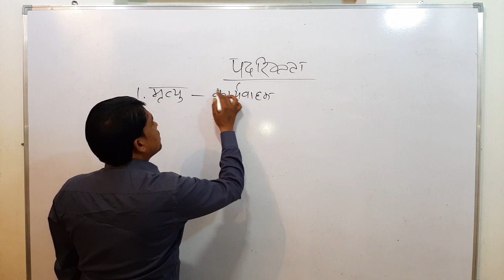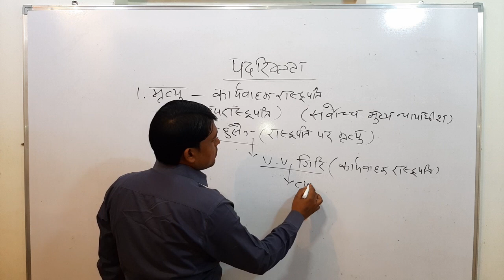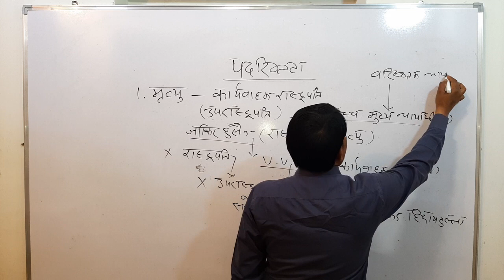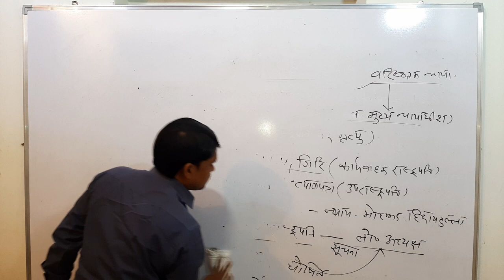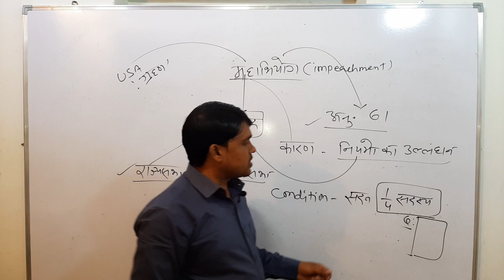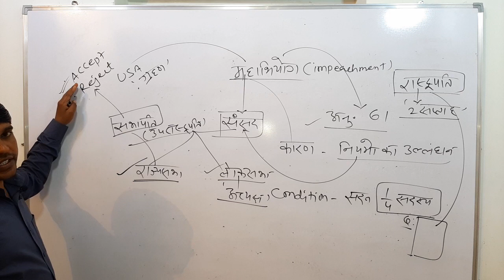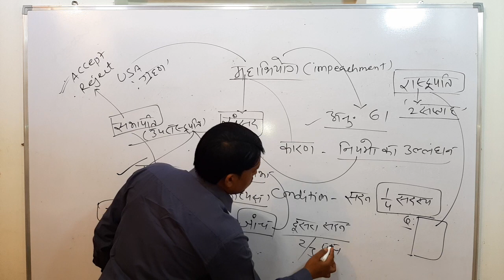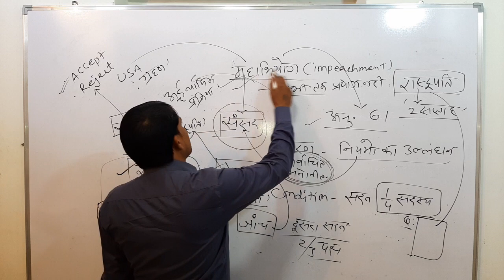भाग - 3 # राष्ट्रपति पर महाभियोग # आई ए एस आर ए एस # पटवारी शिक्षक # पुलिस एस एस सी # रेलवे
Education general knowledge current affairs in India 2020 current affairs related to higher education in India # current affairs in education in India # higher education current affairs 2020 # general knowledge about Indian education # today current affairs indian present impeachment # Remove process of president of india terms of office Indian president